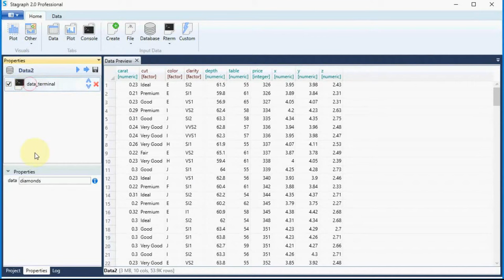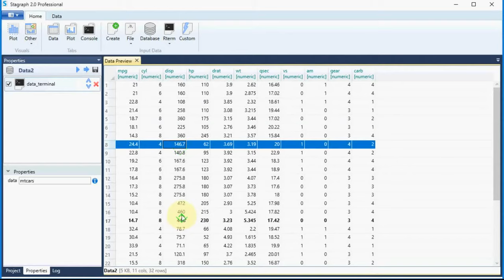Stagraph 2.0 - How to Attach Dataset from R Console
How to attach dataset created in built-in R console and how to attach sample datasets from R in Stagraph GUI.